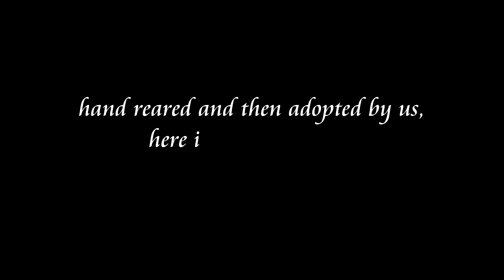Dani & Dewie - Their 1st year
Abandoned at just 12 days old, see the transformation of our 2 kittens after being hand reared and adopted by us. Dewie was named in memory of the late Jaguar legend Norman Dewis OBE